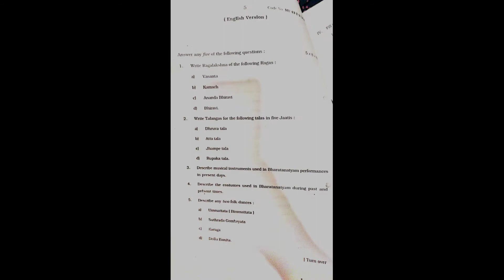KSEEB - Bharatanatyam Exam | Senior Theory | May 2011 | English Version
This video contains the previous year question papers of KSEEB Bharatanatyam examinations.
You can also find other practical and theory exam question papers in our channel.

KSEEB
Junior dance theory - english and kannada version
Senior dance theory
Kannada and english version
Senior dance practical - Kannada version
Vidwat poorva - practical papers
Vidwat poorva - theory papers
vidwat Antima/final practical papers
vidwat Antima / Final theory papers
Karnataka Music Pre vidwat - Theory papers